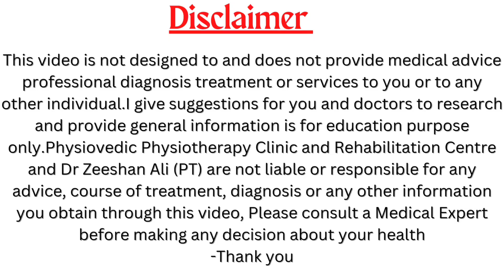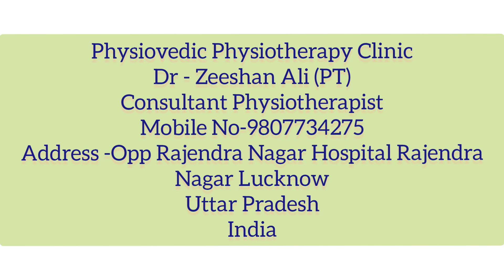अर्थराइटिस से कैसे बचें|Precautions Of Knee Joint Pain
Time stamp
0:00 Taking about the video
1:23 what is knee joint
1:49 causes of knee pain
2:23 how to self diagnose knee pai(osteoarthritis)
3:55 follow on tips
10:13 Side effects of pain killer on knee arthritis

Maintain a healthy weight: Excess weight puts additional stress on your knees, increasing the risk of knee pain. Maintaining a healthy weight through a balanced diet and regular exercise can reduce the strain on your knee joints.

Stretch and warm up: Prior to any physical activity or exercise, it's important to warm up and stretch your muscles to increase flexibility and reduce the risk of strain or injury. Include gentle stretching exercises for the quadriceps, hamstrings, and calves.

Wear proper footwear: Choose shoes that provide good support and cushioning for your feet. If you have specific foot issues or require additional support, consider orthotic inserts or custom-made shoe inserts to help align your feet and reduce stress on your knees.

Use appropriate equipment: If you participate in activities such as running, ensure you have proper footwear and running shoes that are appropriate for your foot mechanics and the surface you're running on. Also, if you engage in contact sports or activities with a higher risk of knee injuries, consider using protective gear like knee pads or braces.

Take regular breaks and listen to your body: If you engage in repetitive activities or exercises that put stress on your knees, it's important to take regular breaks to rest and allow your joints to recover.

Maintain flexibility and range of motion: Incorporate regular flexibility exercises into your routine to improve the range of motion in your knees.

Do not use Indian toilet save your knees from such wind and cooler air

Walking is necessary in knee pain, take healthy diet only then you can save your knee from pain and live a good life.

Physiovedic Physiotherapy Clinic
Dr Zeeshan Ali (PT)
consultant Physiotherapist
Opp-Rajendra Nagar Hospital Rajendra Nagar Lucknow Uttar Pradesh